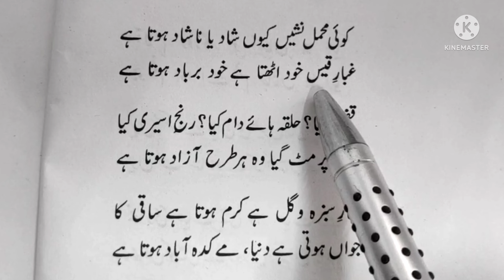Ghazal: koi muhmil nasheen kyun shad ya nashad hota hai shayer Asghar Gondavi